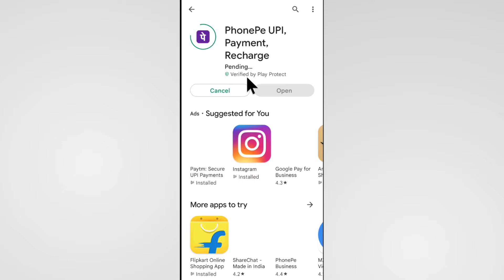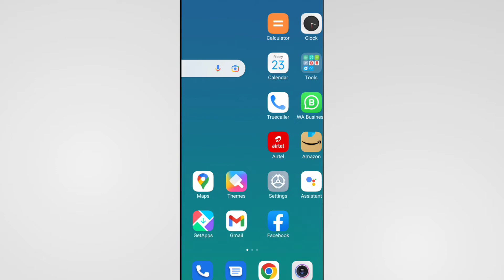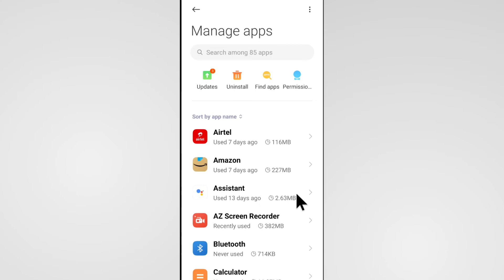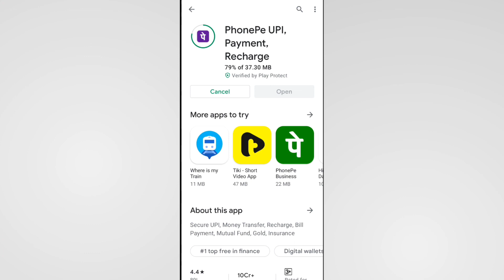Pending Verified By Play Protect || Play Store Download Pending Verified By Play Protect